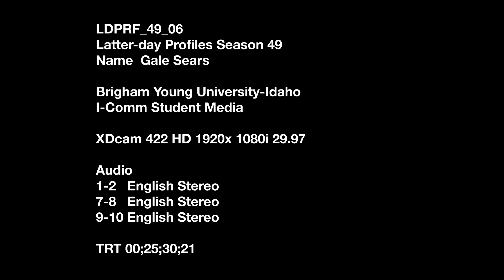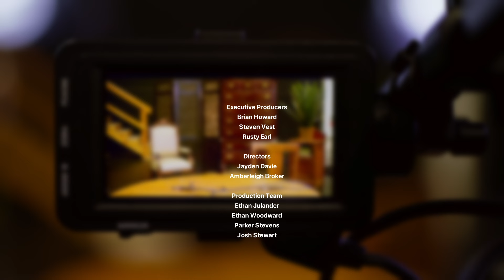Latter-day Profiles Season 49/Episode 6/Gale Sears / Author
Gale Sears grew up in Lake Tahoe, California, and spent her high school years in Hawaii. After graduating from McKinley High School in Honolulu, she went on to receive a BA in playwriting from Brigham Young University, and an MA in theater arts from the University of Minnesota. She is an award-winning author, known for her historical accuracy and intensive research. She is the author of the bestselling The Silence of God, Letters in the Jade Dragon Box, Belonging to Heaven, and several other novels, including The Route, Christmas for a Dollar, Autumn Sky, Until the Dawn, and Upon the Mountains. She and her husband, George, are the parents of two children and reside in Sandy, Utah.